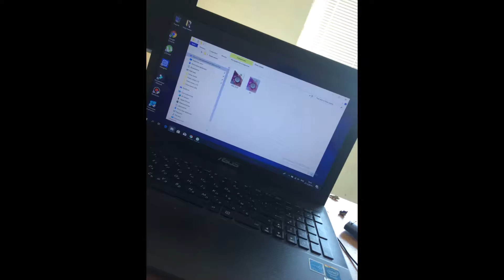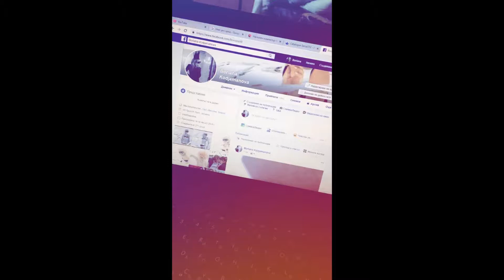мой снимки 14